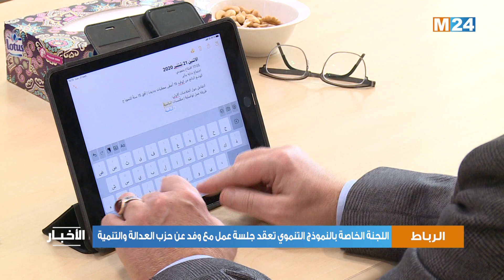اللجنة الخاصة بالنمودج التنموي تستقبل وفدا عن حزب العدالة والتنمية